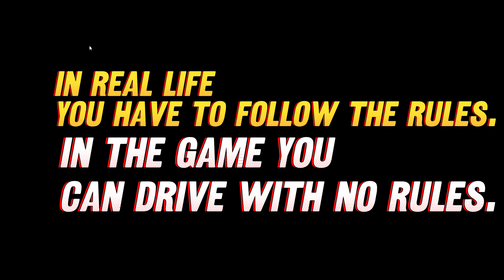‘Passing Euro Truck Simulator: From Beginner to Professional!’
donatello.to/DmytroYakovets

Description:
Greetings, gamers! In this video I will show you my exciting walkthrough of the game Euro Truck Simulator. Join me on this journey where we will cover kilometres of European roads, fulfil orders, develop our own transport business and become a real master of the long-haul business!

In this video you will see:

The basics of truck driving.
How to choose the most profitable routes and orders.
Tips on fuel economy and efficient trip planning.
Solving difficult situations on the road and avoiding accidents.
Developing your own transport company.